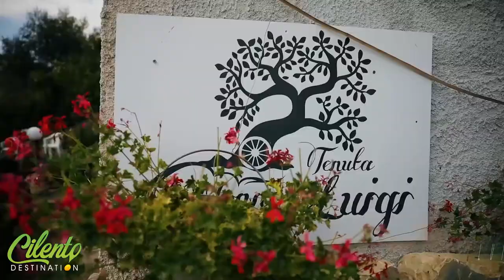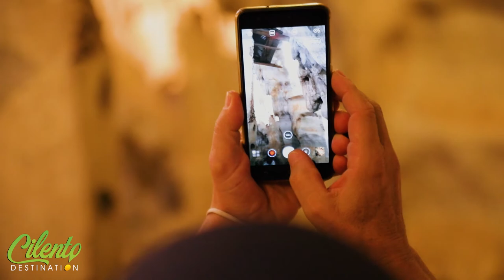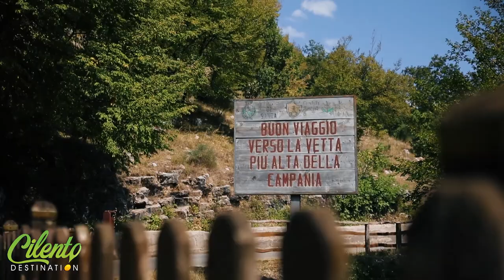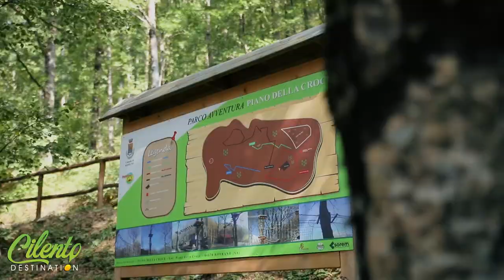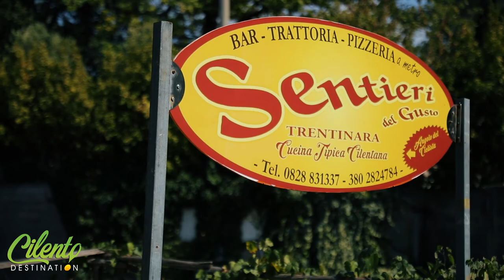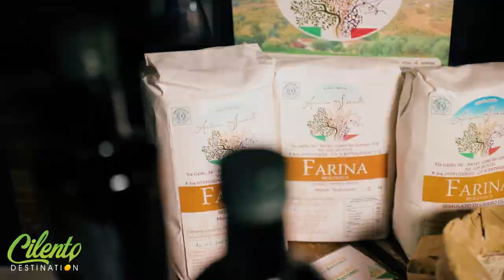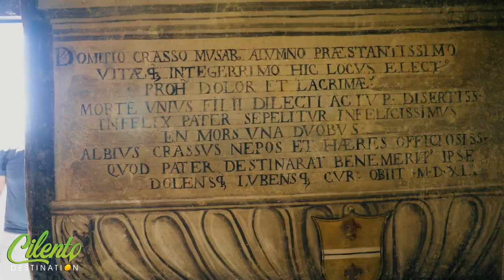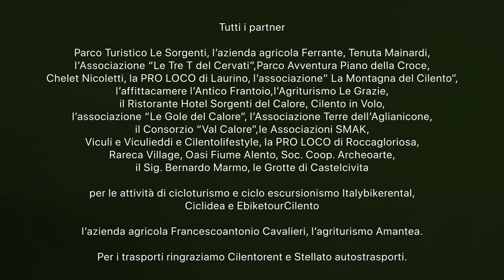Cilento Destination - Educational Tour 2020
La storia di un Cilento che vuol mostrare le proprie bellezze, le proprie qualità, il proprio desiderio di mettersi in vetrina.
Un video finale, che in realtà, è l'inizio di una nuova avventura.
Buona visione, in attesa di nuove emozioni targate ViviCilento

°Team°

Andrea Scagano - Cai Montano Antilia
Simona Mazzeo - Responsabile della comunicazione
@simonamazzeo ExperienceBlog

Video - Valentino Manganelli e Angelo Minardi
Fotografie - Luca Scudiero

°Giornalisti e Blogger°

Emilio Dati - PleinAir
Samuele Pasquino - IlTurista.info
Pietro Ricciardi - Mondo In tasca
Roberto e Saverio - Radio Punto Nuovo
Giuliano Federica ''Brand Ambassador''- Cilento Food & Places
Federico Mazza - Mazza che buono
Marianna Sofelli Bonelli - Wanderlust

°Tour Operator & Agenzie di viaggio°

Acheloo Viaggi
Mascagni Viaggi
Castel Tour Agenzia Viaggi
Innovenia Tour Opeator
Greenwich Viaggi Turismo
Modern Nordic Walking Agenzia Viaggi
Malatesta Viaggi Tour Operator
Immaco Travel Agenzia Viaggi
Campania Ferias Tour Operator
Viaggi Gate 88 Viaggi e Turismo

°Ospiti °

Club Alpino Italiano Sede Centrale
CAI Calabria
CAI Prato
CAI Abruzzo
CAI Emilia Romagna
CAI Campania
CAI Bologna
CAI Montano Antilia

°Si ringrazia°

Il Parco Nazionale del Cilento, Vallo di Diano e Alburni,
per aver avallato e creduto nel progetto di promozione turistica di ViviCilento
i 19 comuni:
Sacco, Roscigno, Sant’Angelo a Fasanella, Castelcivita, Controne, Aquara,
Rofrano, Laurino, Piaggine, Sanza, Trentinara,
Felitto, Stella Cilento, Pollica, San Mauro Cilento, Roccagloriosa,
Ceraso, Cuccaro Vetere, Montano Antilia.

°Tutti i partner°

Parco Turistico Le Sorgenti, l’azienda agricola Ferrante, Tenuta Mainardi,
l’Associazione “Le Tre T del Cervati”,Parco Avventura Piano della Croce,
Chelet Nicoletti, la PRO LOCO di Laurino, l’associazione“ La Montagna del Cilento”,
l’affittacamere l’Antico Frantoio,l’Agriturismo Le Grazie,
il Ristorante Hotel Sorgenti del Calore, Cilento in Volo,
l’associazione “Le Gole del Calore”, l’Associazione Terre dell’Aglianicone,
il Consorzio “Val Calore”,le Associazioni SMAK,
Viculi e Viculieddi e Cilentolifestyle, la PRO LOCO di Roccagloriosa,
Rareca Village, Oasi Fiume Alento, Italybikerental,
Ciclidea e EbiketourCilento
L’azienda agricola Francescoantonio Cavalieri, l’agriturismo Amantea.
Cilentorent e Stellato autostrasporti.